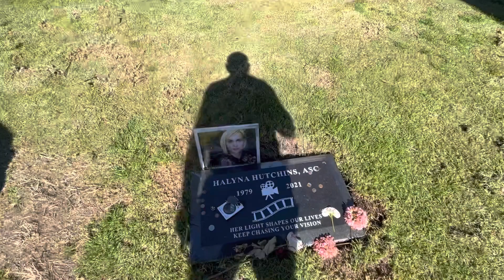Halyna Hutchins Gravesite 2-7-2022